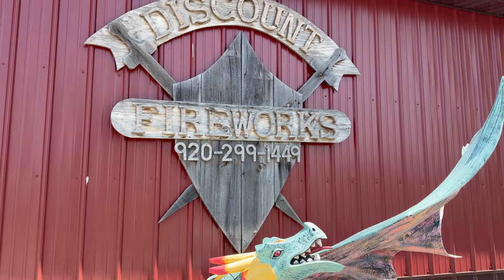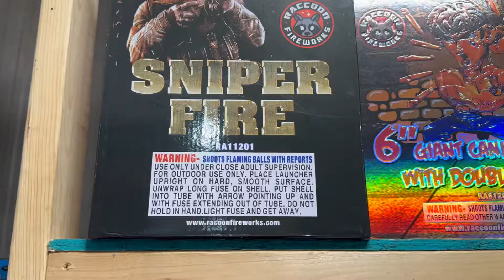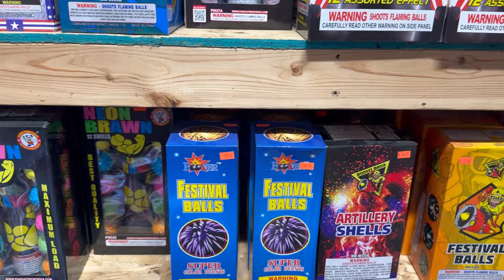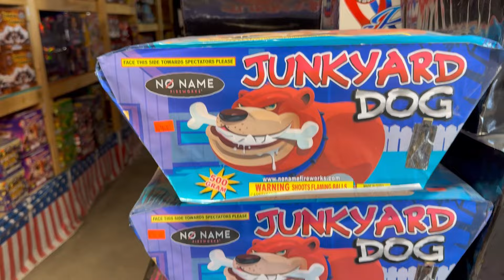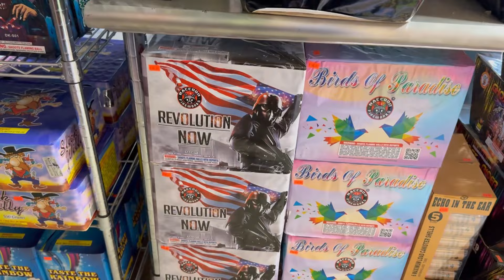Discount Fireworks in Ripon WI - Walk Through with Pricing - Part 1